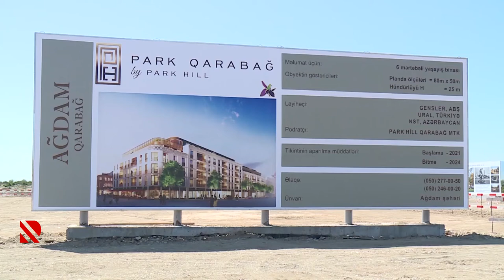Komitə sədri: “Məcburi köçkünlərin əksəriyyəti yurduna qayıdacaq”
Böyük Qayıdış Planı